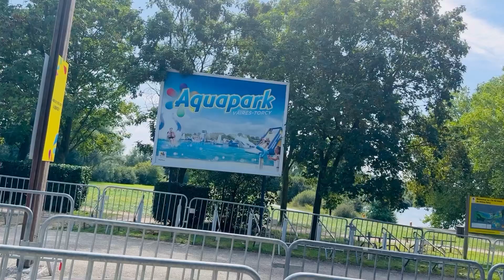Plage Torcy॥summer vacation in France॥beautiful beach 🇫🇷॥বাচ্চাদের নিয়ে কিছুটা সময় পানিতে🏖️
Nice beach in France.torcy plage.enjoying nice time with family.kids are so happy